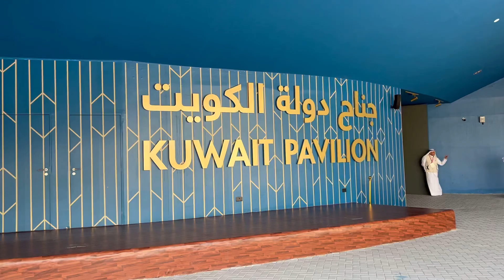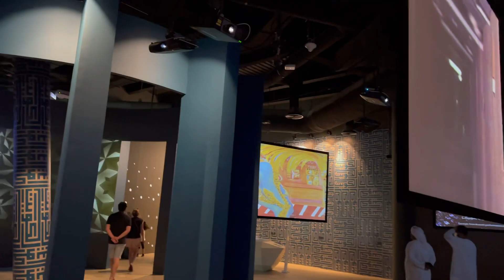Kuwait pavilion expo2020